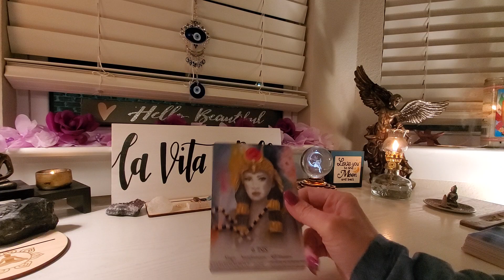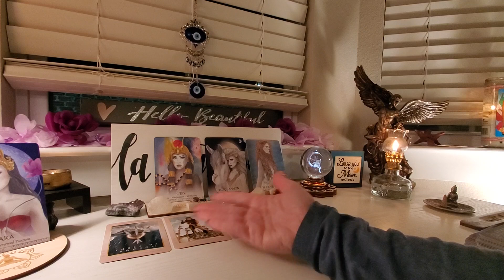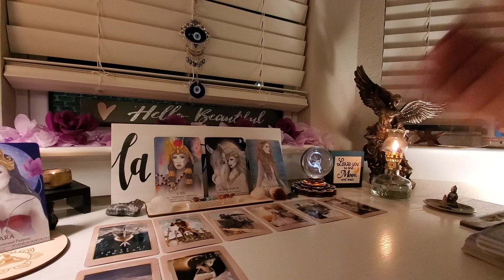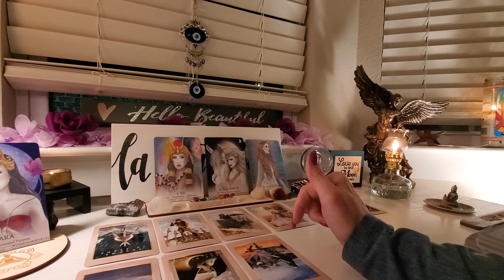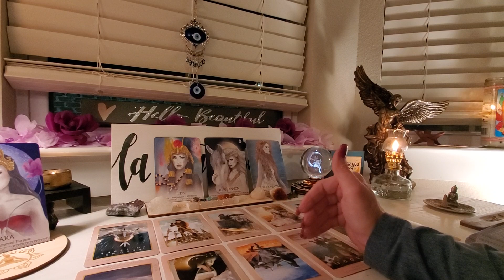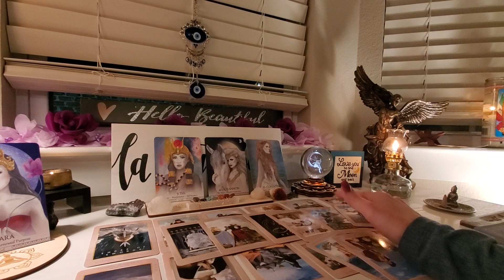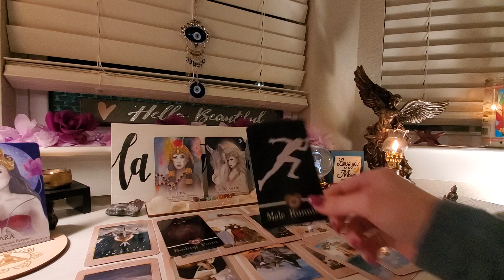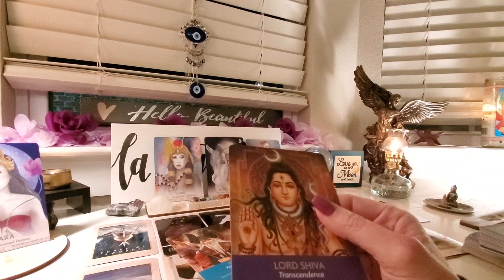Libra- New Path. Willingness to release past hurt is opening door for wonderful opportunities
Libra-Collective General/Love Reading